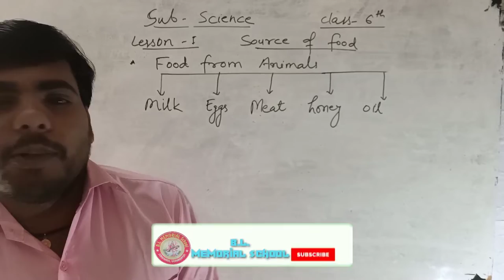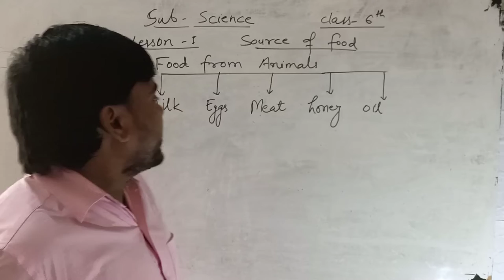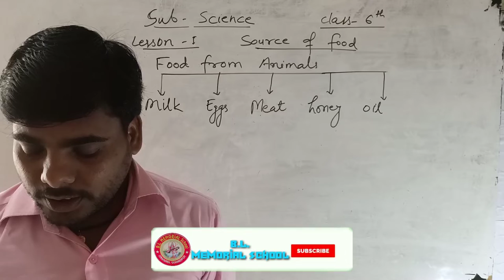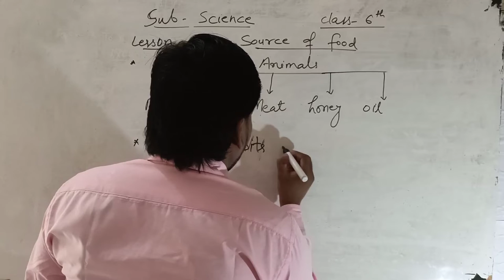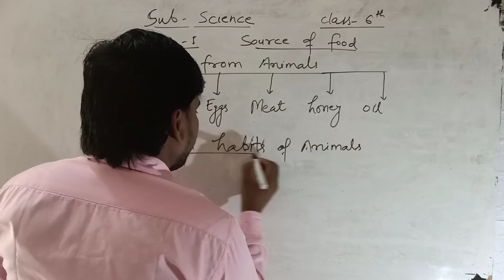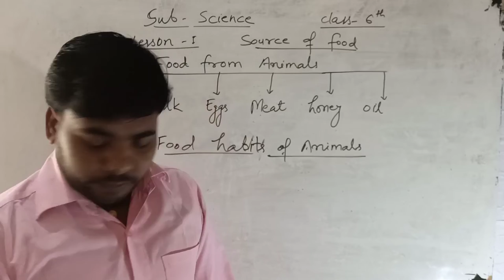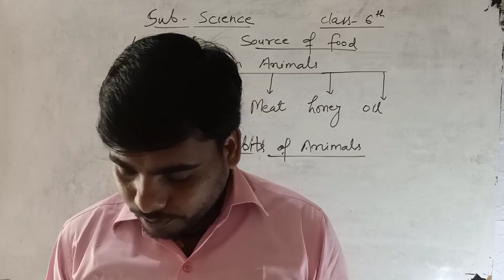Class 6th Science | Lesson-2 | Source of food | Food from Animals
Class 6th Math's | Ex-1(A) | Q/N-5 | Write Smallest and largest number | rearrange digits